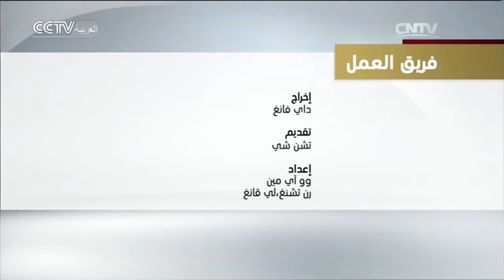الحوار: تنفيذ اتفاق باريس أبرز اهتمامات مؤتمر مراكش لتغيير المناخ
يدعو برنامج الحوار الخبراء الصينيين والعرب لتفعيل النقاش العميق الهادف حول القضايا السياسية والاقتصادية والثقافية لتعزيز سبل التفاهم والتبادل بين الصين والعالم العربي.